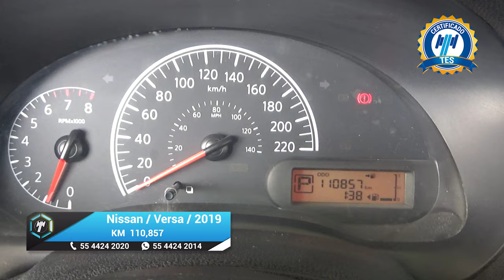Nissan / Versa / 2019 - 17710